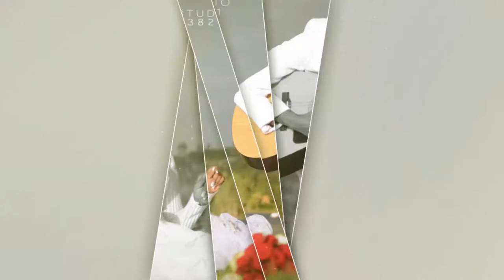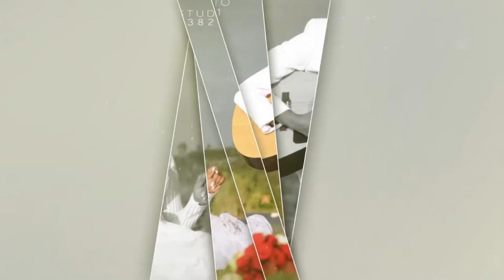የማሜ እና ሁዳ ሠርግን ይመልከቱ መብሩክ ትዳራቹ ያማረና የሰመረ ይሁን - Mame & Huda Wedding by Yada Digital Studio